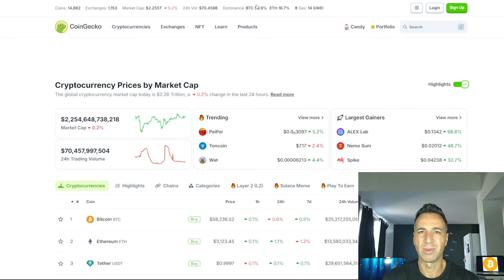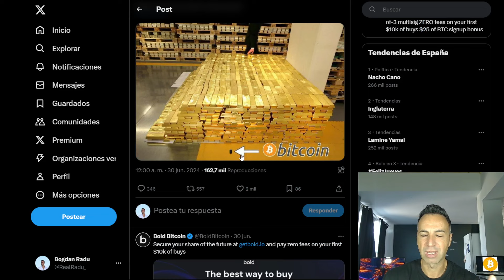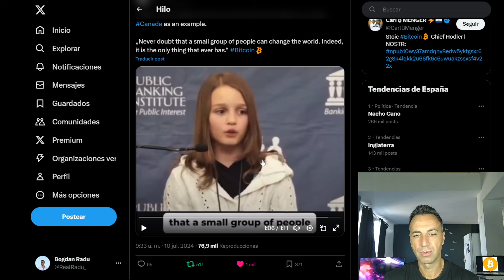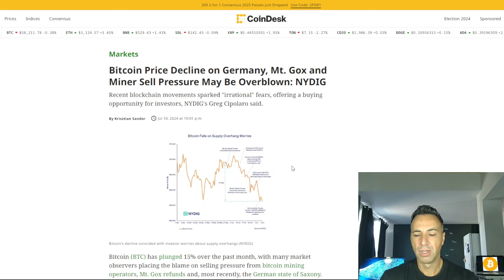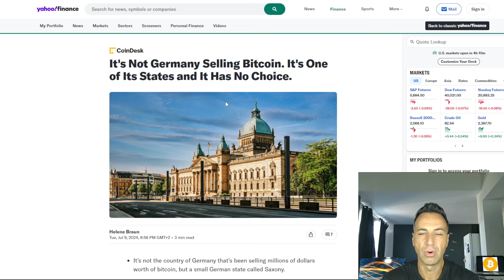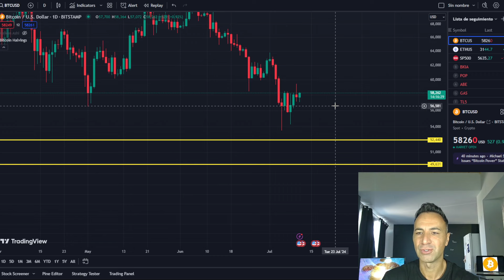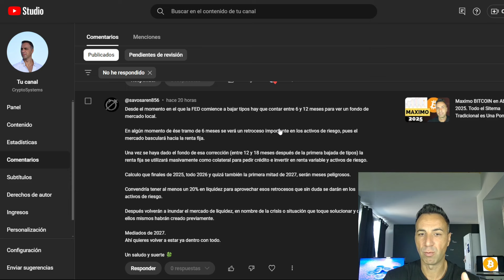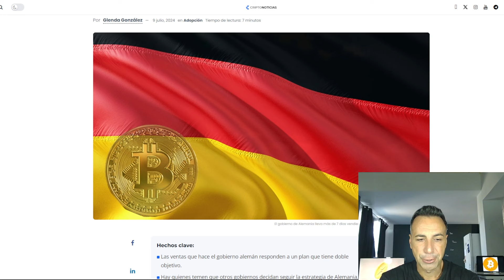Tenemos La CAUSA de las Ventas de BITCOIN de Alemania.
Esta es la causa de las ventas de bitcoin por parte de Alemania, Blackrock lo compra todo y este grafico nos da una señal alcista por primera vez en la historia. Todo esto y más noticias del mundo cripto. No es consejo financiero.
Toma las riendas de tu economia y finanzas. Ultimas noticias sobre Bitcoin, criptomonedas, economía, macroeconomía, finanzas.

⏱Marcas de Tiempo:
00:00 Intro
02:43 Oro vs Bitcoin
06:28 Robo bancos privados
12:23 Tipos de interes
14:23 Temor irracional
16:08 Por que vende Alemania
22:43 ETFs
24:18 Señal alcista
25:53 Comentarios